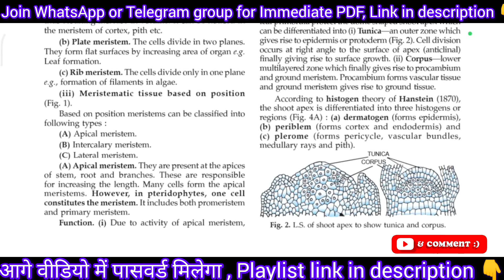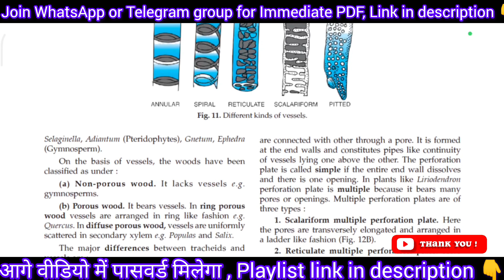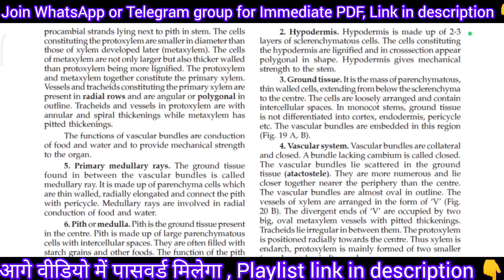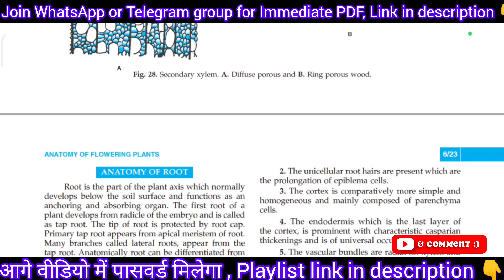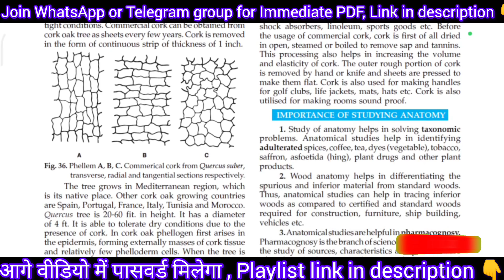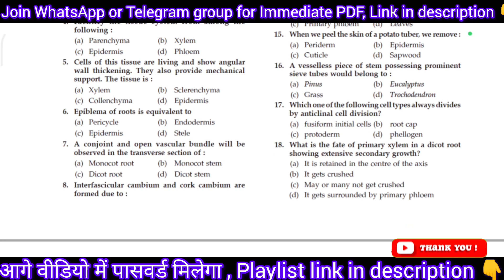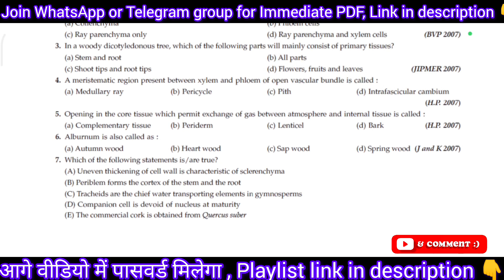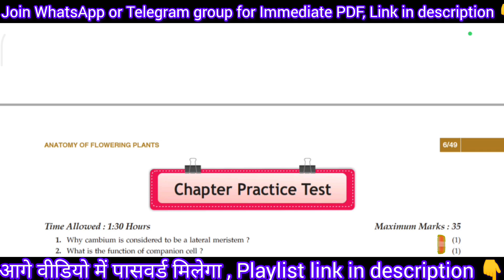Biology by Modern ABC Class 11th With PDF Download Chapter 6 Anatomy Of Flowering Plants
Biology by Modern ABC Class 11th With PDF Download | Chapter 6 Anatomy Of Flowering Plants Pdf Download

PDF Password in Video 😊

🔴 Class 11th Modern ABC Chemistry With Pdf Part 1 🔗 Coming Soon

🔴 Class 11th Modern ABC Chemistry With Pdf Part 2 🔗 Coming Soon

🔴 Class 11th Modern ABC Physics With Pdf Part 1 🔗 Coming Soon

🔴 Class 11th Modern ABC Physics With Pdf Part 2 🔗 Coming Soon

🔴 Class 12th Modern ABC Chemistry With Pdf Part 1 🔗 Coming Soon

🔴 Class 12th Modern ABC Chemistry With Pdf Part 2 🔗 Coming Soon

🔴 Class 12th Modern ABC Biology With Pdf Part 1 🔗 Coming Soon

🔴 Class 12th Modern ABC Biology With Pdf Part 2 🔗 Coming Soon

🔴Class 12th Biology Notes 🔗 Coming Soon

🔴 Class 12th Chemistry Notes 🔗 Coming Soon

🔴 Class 12th Physics Notes 🔗 Coming Soon